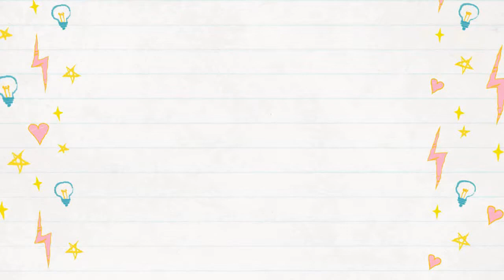Improving the Living Room By 5000%!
Don decides to finally lay the carpet in the living room and it looks absolutely amazing!